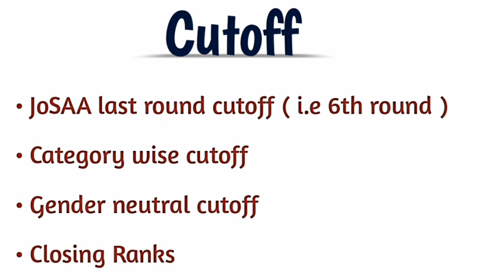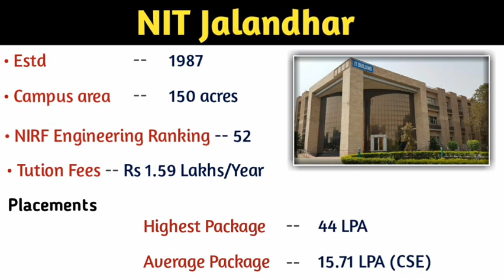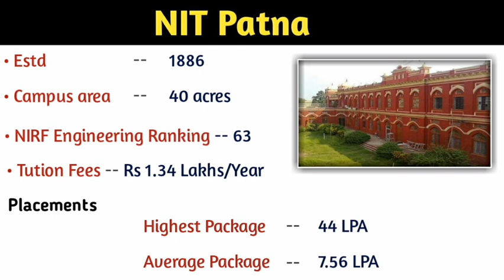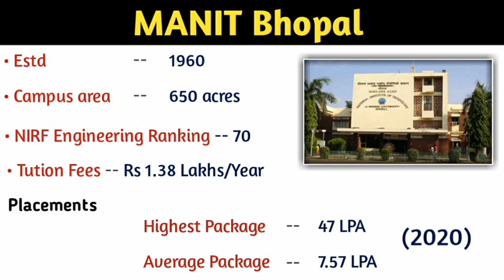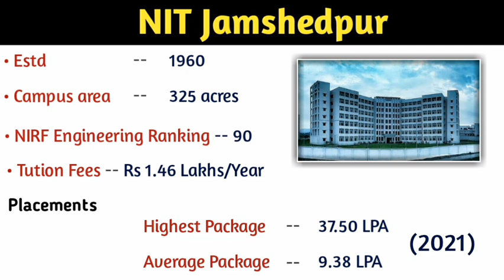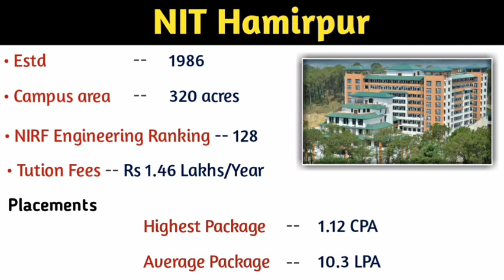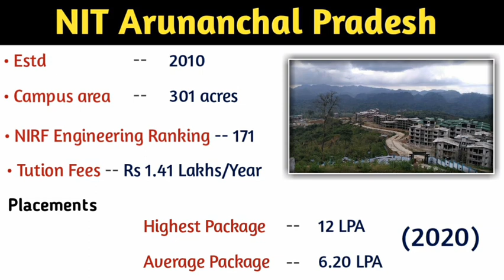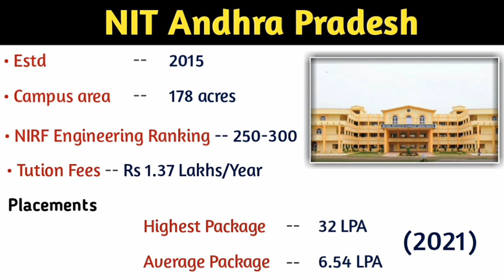All 31 NITs CSE Cutoff | Placements | Fees | JEE Mains 2022 | JEE Mains Result Out!!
Hello Guys!!